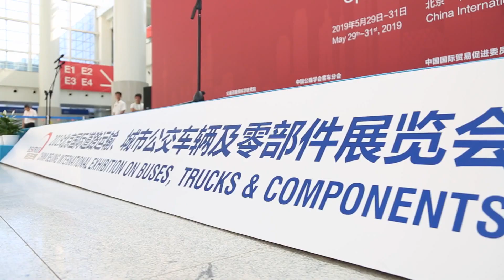Bus & Truck Expo 2019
China Beijing International Exhibition on Buses, Trucks and Components 2019.